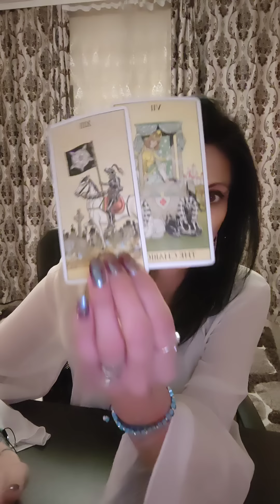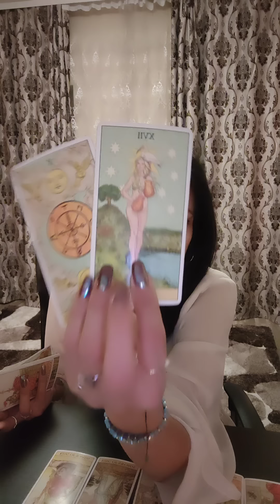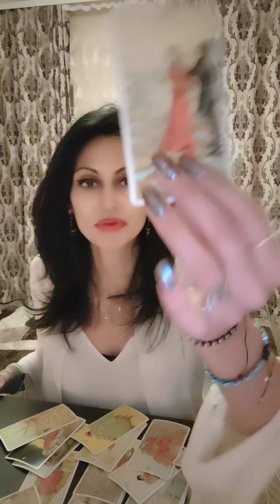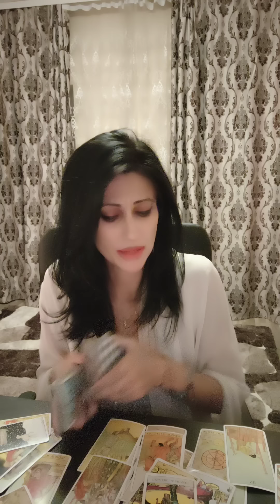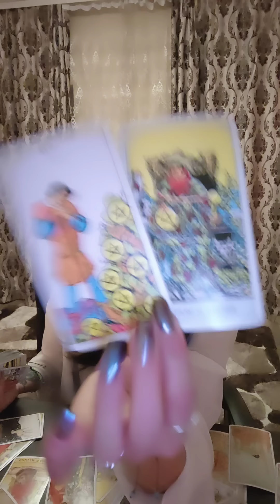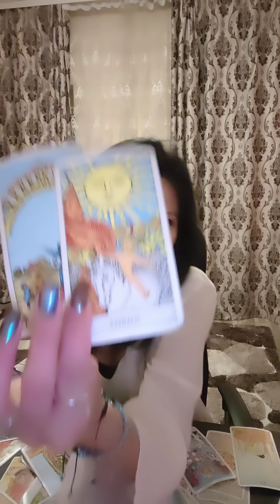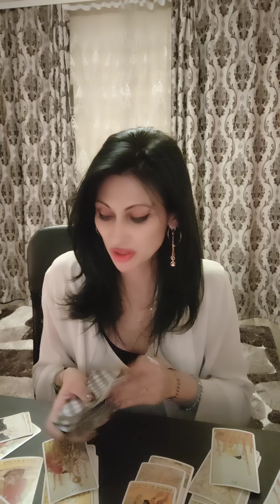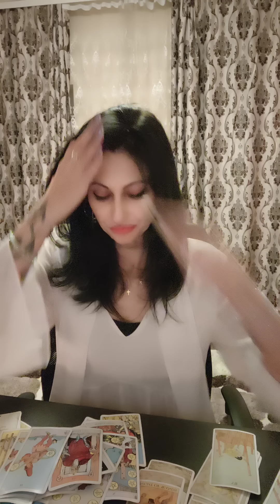Leu ♌ 20-30 septembrie 2022! Sufletul pereche a sosit și rămâne !🪅⭐🌕☺️🥰🥳